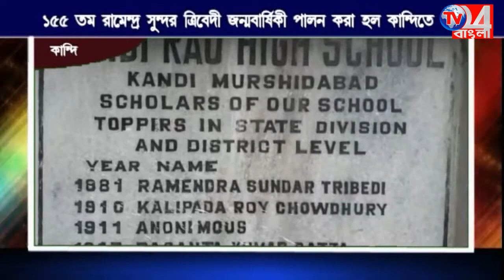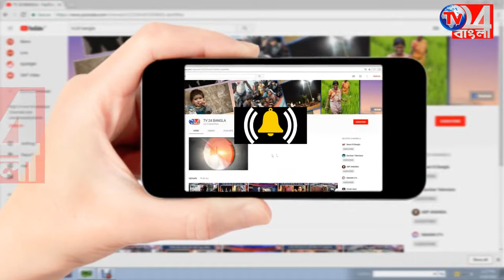নিজের জেলাতেও ব্রাত্য রামেন্দ্রসুন্দর ত্রিবেদী _22.08.2018